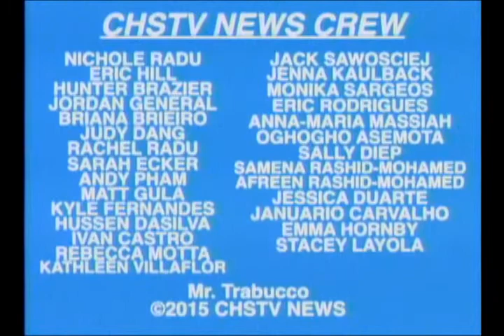CHS TV News - Wed. Jan. 7, 2015